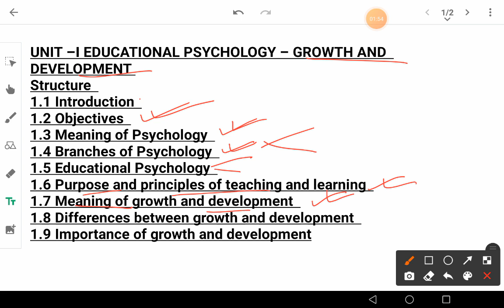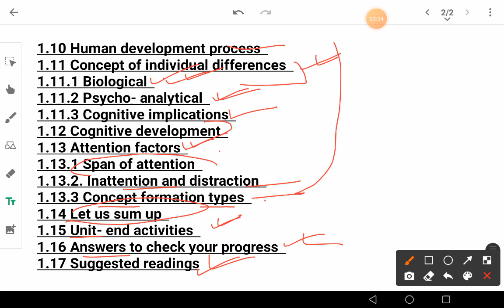B.ED 1st year GROWING UP AS A LEARNER OR CHILD AND DEVELOPMENT INTRODUCTION TOPIC 1,UNIT-1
UP B.ED SYLLABUS
UP B.ED FILES AND ASSIGNMENTS

B.ED FIRST YEAR COMPULSORY BOOKS IN ENGLISH-

1.GROWING UP AS A LEARNER BOOK IN ENGLISH

2.CONTEMPORARY INDIA AND EDUCATION BOOK IN ENGLISH

3.PHILOSOPHICAL AND SOCIOLOGICAL PERSPECTIVES OF EDUCATION BOOK

4.TEACHER,TEACHING AND TECHNOLOGY  BOOK

B.ED FIRST YEAR COMPULSORY FOR ALL BOOKS IN HINDI-

1.अधिगमकर्ता का विकास

2. समकालीन भारत और शिक्षा

3. शिक्षा के दार्शनिक और समाजशास्त्रीय परिप्रेक्ष्य

4. शिक्षक, शिक्षण एवं तकनीकी

6.B.ED FIRST YEAR QUESTION BANK BOOKS

7.PEDAGOGY OF SOCIAL SCIENCE BOOK IN HINDI

8.PEDAGOGY OF SOCIAL SCIENCE BOOK IN ENGLISH

9.PEDAGOGY OF ENGLISH

10.PEDAGOGY OF COMMERCE IN HINDI

11.PEDAGOGY OF COMMERCE IN ENGLISH

12.PEDAGOGY OF ECONOMICS IN HINDI

13.PEDAGOGY OF ECONOMICS IN ENGLISH

14.PEDAGOGY OF MATHS IN HINDI

15.PEDAGOGY OF MATHS IN ENGLISH

16.PEDAGOGY OF HINDI

17.PEDAGOGY OF COMPUTER IN ENGLISH

18.PEDAGOGY OF HOME SCIENCE IN ENGLISH

19.PEDAGOGY OF HOME SCIENCE IN HINDI

20..PEDAGOGY OF SANSKRIT

21. PEDAGOGY OF BIOLOGICAL SCIENCE IN ENGLISH

22. PEDAGOGY OF BIOLOGICAL SCIENCE IN HINDI

23.PEDAGOGY OF PHYSICAL SCIENCE IN ENGLISH

24.PEDAGOGY OF PHYSICAL SCIENCE IN HINDI

EDUCATION WITH VINI
B.ED 1st year BOOK REVIEW FILE
EPC BOOK REVIEW FILE
B.ED FILES AND ASSIGNMENTS
B.ED file
B.ed BOOK REVIEW FILE
UP B.ed BOOK REVIEW FILE